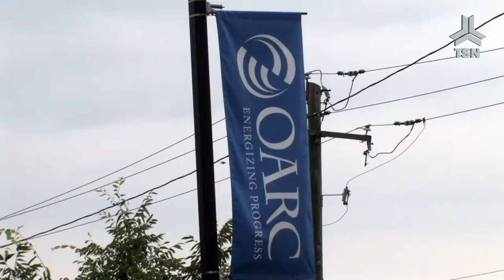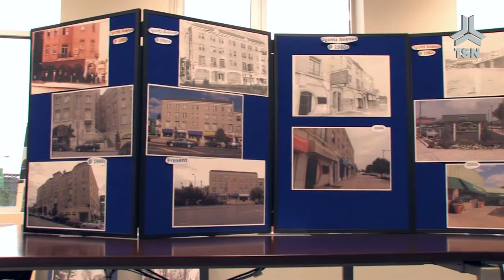Renewal of Ogontz Avenue Moving Forward Says Rep. Dwight Evans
Renewal of the Ogontz Avenue corridor is moving forward and creating good jobs thanks to local officials like Philadelphia City Council member Marian Tasco, says State Rep. Dwight Evans (D-Philadelphia) in this exclusive new Triad Strategies Video interview.

PA State Representative Dwight Evans is no stranger to the hard work it takes to revitalize a city neighborhood.  Over the past three decades, there may be no finer example than the startling urban renewal that you can see today on Ogontz Avenue in Philadelphia, a process that Evans said took three decades and a strong, stable community partnership led by longtime Philadelphia City Council member Marian B. Tasco, who helped keep the renewal moving forward when she took office in 1988.
"For Ogontz Avenue, the dream has come true," says Evans in this exclusive video interview from Triad Strategies.  Recently, Tasco partnered with the Greater Philadelphia Chamber of Commerce to tour her council district, and one of the key focus points was the renewal of the Ogontz Avenue corridor, which is undergoing a remarkable transformation, moving forward with the help of the Ogontz Avenue Revitalization Corporation.  Triad Strategies was on hand for the tour, and in this segment, we sit down with Evans for a chat at one of his favorite restaurants, Relish, an Ogontz Avenue staple serving up delicious modern southern cuisine.

Evans talks about the good jobs being created by the Ogontz renewal, as well as the community partnership atmosphere that has been created around it.  Recently, 12,000 people came to the area for Food Truck night, and the avenue also hosts a jazz festival featuring national recording artists. It is projects like this one that can be a beacon for neighborhood development all across Philadelphia, reminding people that there is more to Philly than just Center City!

For dedicated public servants like Dwight Evans, neighborhood renewal and community pride go hand in hand.  Check out this exclusive video!

Philadelphia City Council District 9's Marian B. Tasco is leading the effort to revitalize Philadelphia neighborhoods since she took office in 1988.  Watch her describe the challenges she faces and the successes she sees in this exclusive Triad Strategies Video interview.

Marian Tasco knows how exciting the burst of economic activity and small business development have been in her Philadelphia City Council 9th district neighborhoods.  The problem, she says, is that when people think "Philadelphia", they tend to think of Center City, never giving thought to the wonderfully diverse economic engines that are the Philadelphia neighborhoods.

So Tasco teamed up recently with the Philadelphia Chamber of Commerce to do a bus tour of her district, which encompasses 158,000 residents, to give folks a glimpse of the challenges she faces, and the amazing progress that has been made luring new business and rehabbing existing businesses. Triad Strategies was on hand for the day-long bus tour, and we got to not only hear first-hand about  the roles that state government and Philadelphia City Council have played, but we also got to see the concrete evidence, which we will share with you in our series of exclusive videos.

From the new sidewalks and signage that helped transform Wadsworth Avenue to the supermarket-turned-school on West Oak Lane, to the language and culture barriers on the 5th Street business corridor, to the housing rehabilitation done by the Ogontz Avenue Revitalization Corporation, Philadelphia neighborhoods are truly the hidden gems of the city.

So take a minute and watch this exclusive Triad Strategies Video Interview with Philadelphia City Council member Marian Tasco, and find out how economic development efforts and small business development in the Philadelphia neighborhoods is happening right under our noses, every day, with the help of state and local officials, and the Philadelphia Chamber of Commerce.  For more of our Triad Strategies Videos, please

This video was produced by Triad Strategies. Triad Strategies, LLC, is a bipartisan lobbying, public affairs, strategic communications, grassroots advocacy, issue management consulting firm located in Harrisburg, Pennsylvania, with offices in Philadelphia and Pittsburgh